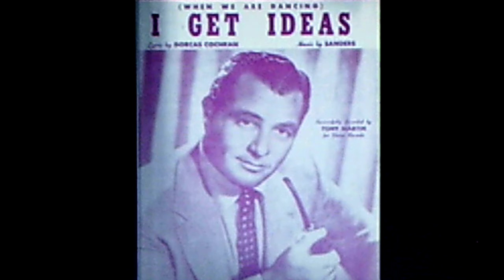Lanny Ross: "I Get Ideas" (1951)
Source: shellac PARK 78, P 106 A